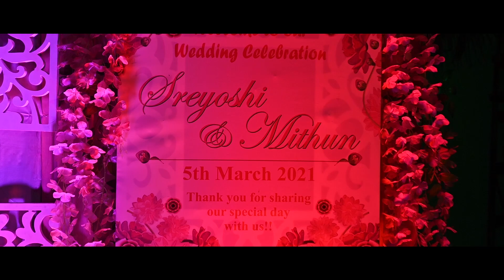our wedding video